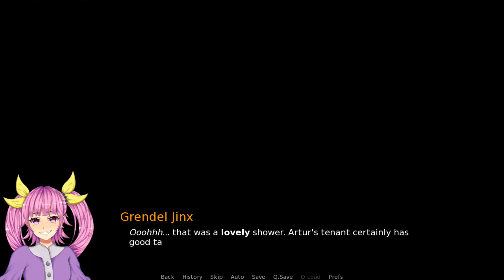Welcome To... Chichester 2 - Part II : No Regrets For The Future [Early Access] [Part 6 | Final]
Taking place on the second day of the protagonist's holiday, who starts reminiscing with Grendel Jinx about how they first met. Inevitably, the discussion turns to a dark period where both suffered tragedy - and betray, which nearly costs them both their lives.

You can get Welcome To... Chichester 2 - Part II : No Regrets For The Future on Steam